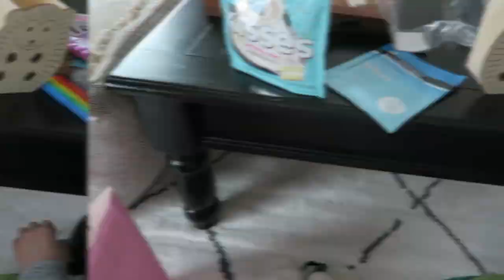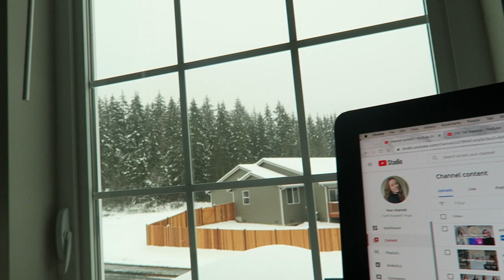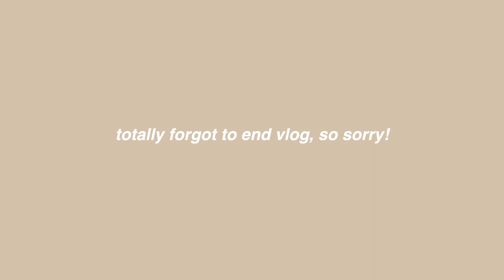weekend in my life vlog: snow storm in washington state + valentines day weekend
here's to a three-day weekend!

✩ MY VLOGGING EQUIPMENT:
memory card

 -Faith